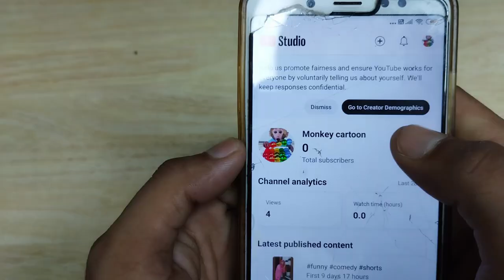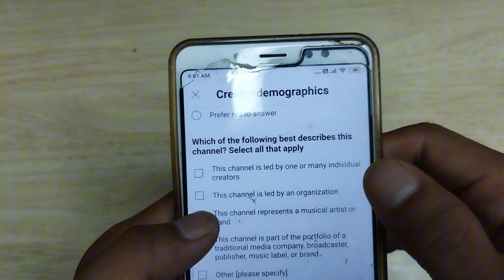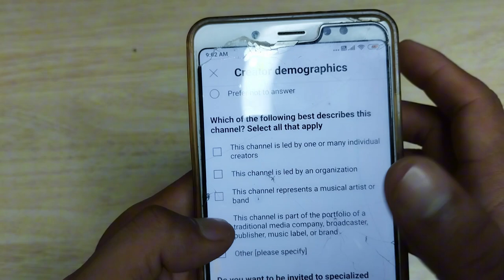Help us promote fairness and ensure that YouTube works for everyone | Go To Creator Demographics Yt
Cover Topic :-

1. go to creator demographics
2. go to creator demographics kya hota hai
3. go to creator demographics yt studio
4. help us promote fairness and ensure that youtube works for everyone
5. help us promote fairness and ensure that youtube works for everyone by voluntarily telling us about yourself
6. yt studio go to creator demographics
7. yt studio new update today
8. yt studio new update